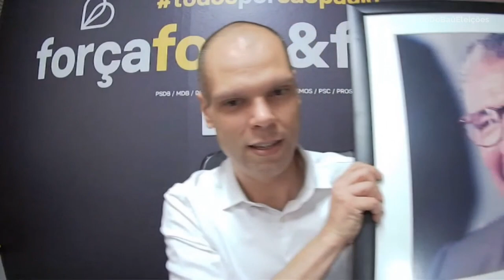BRUNO COVAS | LUTA CONTRA O CÂNCER, APOIO DO FILHO E RECORDAÇÕES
Atualização: Bruno Covas morreu às 8:20 do dia 16 de maio de 2021 após 14 dias internado em São Paulo. Com 41 anos, o prefeito mais jovem da capital paulista, deixa o filho Tomás, de 15 anos.

Neste vídeo, o prefeito de SP e candidato à reeleição Bruno Covas, do PSDB, abriu o baú de recordações e contou histórias da infância em Santos, do interesse precoce pela política, da transparência na luta contra o câncer e da corujice pelo único filho, Tomás.

Um dos objetos que o candidato à prefeitura tirou do baú é uma carteirinha de associação ao Clube dos Tucaninhos. Neto de Mario Covas, ex-governador do estado de SP, Bruno mudou pra casa do avô em São Paulo quando tinha 15 anos e diz que desde então se preparou para seguir seus passos. No vídeo ele responde à pergunta se, como o avô, também pretende disputar eleição pela presidência do país.

Bruno Covas, candidato do PSDB, aparece na liderança da pesquisa eleitoral em São Paulo. Mesmo se tratando de um câncer, ele garante que a doença não é empecilho na disputa. Garante que sempre tratou o assunto com transparência e que por isso os eleitores têm confiança.

Disposição Bruno Covas prova que tem enfrentando o que ele chama de tripla jornada como prefeito, candidato e pai.
Sobre seu estado civil, Bruno Covas é divorciado e conta que tem ótima relação com a ex-mulher e que ambos compartilham a guarda do filho Tomás, de 15 anos. Ele mostrou uma foto que guarda do nascimento do menino e mostrou também um presente feito pelo próprio filho que deixa sobre sua mesa de trabalho.

Assista e saiba mais fatos inéditos sobre a vida do candidato!